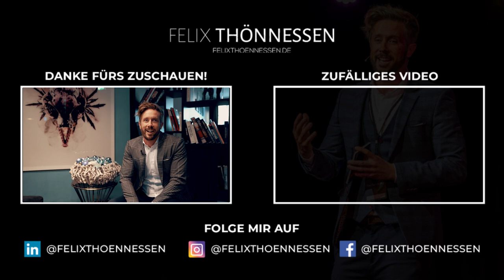Was ist ein KEYNOTE SPEAKER? | Warum brauche ich einen Speaker?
Was ist ein Keynote Speaker? Und warum brauche ich überhaupt einen Keynote-Speaker?
EIne Keynote ist nichts anderes als eine Schlüsselnote. Also etwas besonderes, das das Publikum zu beben bringt.

Was ist der Unterschied zwischen einem Redner und einem Keynote Speaker? Eine Keynote dauert zwischen 25-40 Minuten. Der Keynote Speaker macht einen kurzen Impulsvortrag.

Mit einem Keynote Speaker wirst du deine Redner Veranstaltung erfolgreich und dein Publikum wird begeistert sein.

In diesem Video möchte ich sie dir ein für allemal beantworten, damit du weißt, was einen Keynote Speaker ausmacht und was ihn von einem klassischen Redner unterscheidet. Ich selbst liebe Vorträge. Umso mehr liebe ich es als Keynote Speaker von anderen Menschen aufzutreten, mein Publikum zu begeistern und auf diesem Weg mein Wissen weiterzugeben.

Du bist Selbständige:r oder Unternehmer:in und willst regelmäßig mit den wichtigsten Informationen versorgt werden, die du brauchst, um dein Business auf das nächste Level zu bringen? Dann bist du hier genau richtig. Folge meinem Kanal und lass dich regelmäßig mit den besten Business Tipps versorgen, so dass du endlich richtig durchstarten kannst.

▶ Hat Dir dieses Video gefallen und DU möchtest mehr solcher Videos? ◀

▬ Mehr über Felix ▬▬▬▬▬▬▬▬▬▬▬▬▬

Felix Thönnessen ist seit vielen Jahren Jahren Keynote Speaker und gibt als Mentor sein Wissen an Gründer:innen, Unternehmer:innen und Selbstständige weiter. Dabei behandelt er Themen wie  Wachstum, Skalierung, Marketing und Vertrieb. 4 Jahre lang hat er als Coach bei der TV-Serie "Die Höhle der Löwen" auf Vox die Teilnehmer*innen fit gemacht. Thönnessen ist nicht nur Berater und leidenschaftlicher Autor von vielen Büchern, sondern hat bereits über 1.000 erfolgreiche Unternehmen begleitet. In mehreren hundert gehaltenen Vorträgen hat er wertvolle Tipps und Hinweise  zum Thema Business Aufbau und Skalierung weiter gegeben.